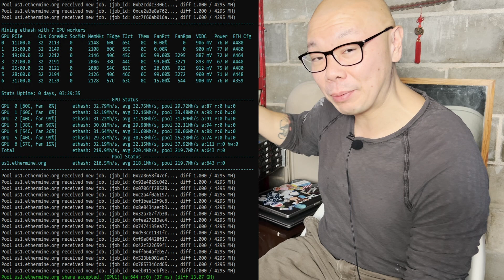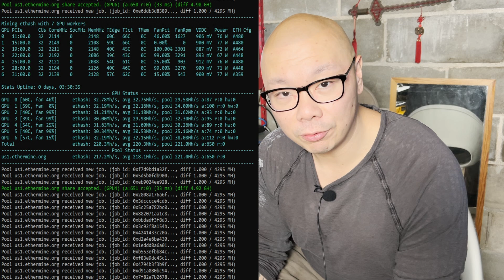How to upgrade PCIE Expansion for additional GPU Mining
CoinBase Invite How to add additional PCIE slots for a motherboard with only 6 PCIE slots.  Most rig frame fits between 6 - 8 GPU. To add additional PCIe slots to the limited 6 PCIe motherboard without breaking the bank by buying a mining motherboard.  And still max out the mining rig with 8 gpu.
This will help you save that cost.
PCIe Expansion card was purchased on Amazon for $49.99 comes with USB cable for power and screws for mounting.
*modification to your frame will be required. Such as drilling new mounting holes.

bc1q45fcc3y4dfvmkwcqeg5jvnet6vpnrtzmjkwdmg
0xEfb91409a63468C715a89af9C799994eadd709EA
xch1j80kys5nhnqxt5262p7krptgzfac0gavf2sx7ts42uxzypz90qnsts6696